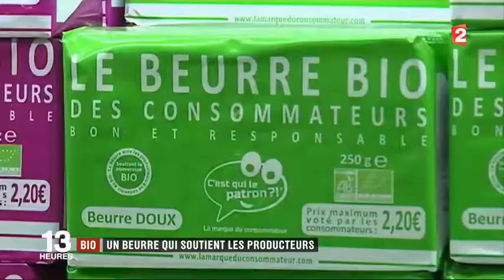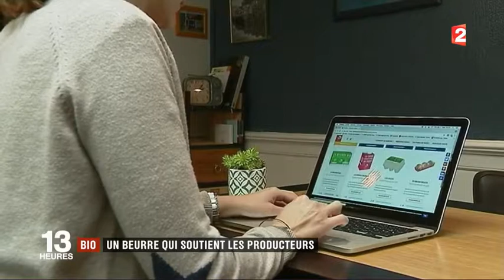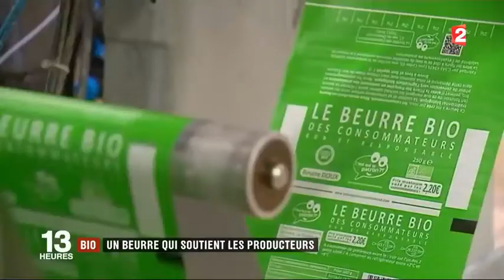France 2 - 22 septembre 2017 - Journal de 13h : beurre bio "C'est qui le Patron ?!